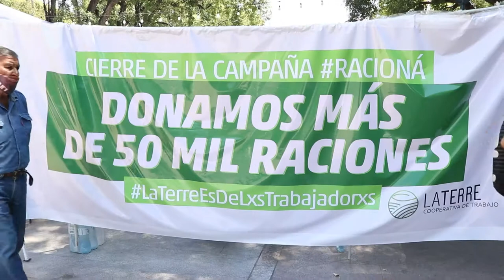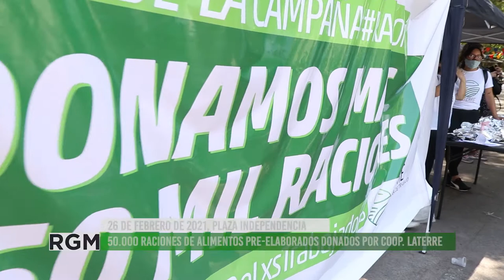Coop. LATERRE finaliza la campaña RACIONÁ en Plaza Independencia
El pasado Viernes 26 de Febrero, en Plaza Independencia se hizo el cierre de la campaña RACIONÁ. Esta campaña fue impulsada por Cooperativa de Trabajo LATERRE, fue iniciada a mediados de 2020 y consistía en la donación de 50.000 raciones de alimento pre elaborado para mas de 90 comedores, organizaciones e instituciones en toda la provincia de Mendoza.
A su vez lxs trabajadorxs de la cooperativa informa y visibilizan el proceso de lucha que vienen sosteniendo por la conservación de sus fuentes laborales y espacio de producción, el cual enfrenta un proceso judicial que intenta despojarles de la infraestructura donde la cooperativa produce y sostiene fuentes de trabajo.